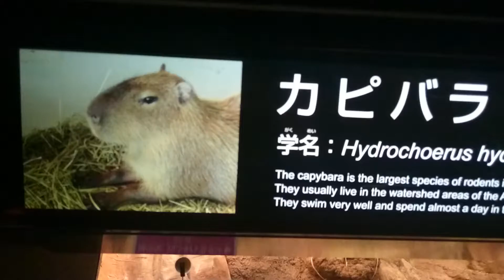캐피바라(오사카 카이유칸)